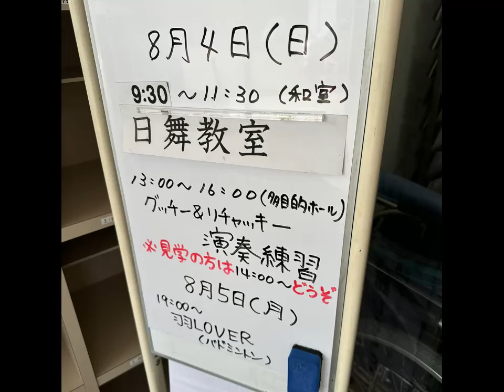能登白丸公民館 [グッチandリッチャキ]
皆さんが優しくてノリが良くて最高でした💓

仲間たちに感謝🎶😁